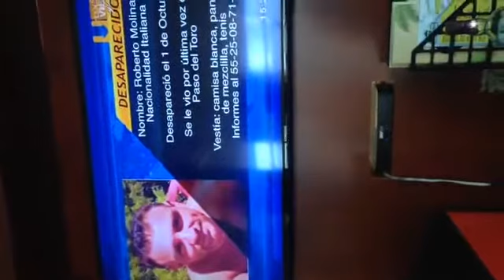Tv messicana, appello per Molinaro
Ecco il videoappello trasmesso da un notiziario di una tv messicana per ritrovare Roberto Molinaro, il commerciante napoletano di 36 anni scomparso dal primo ottobre a Vera Cruz